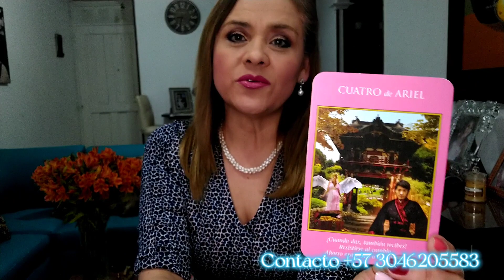ACUARIO ♒ HAY QUE TOMAR DECISIONES 🧐💪🏻😘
parati tarot angeles acuariotarot septiembre2022 ACUARIO ♒ 3RA SEMANA DE SEPTIEMBRE DE 2022